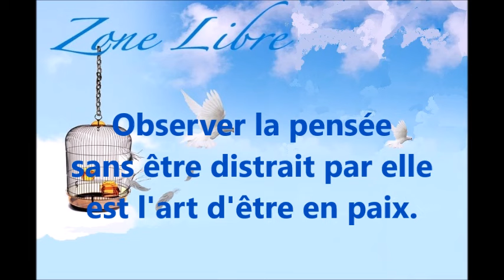1726 "Observer la pensée sans être distrait par elle, c'est l’art d’être en paix." Guy ROGER Z L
Comme l'intelligence artificielle, notre esprit collecte de la connaissance afin de la retranscrire ensuite. La réaction à l'événement constitue le programme donné qui construit notre existence.  La mémoire représente ce qui a été, ce qui signifie que la perception est restreinte à ce qui a été appris.